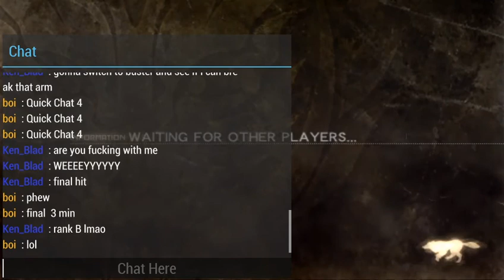(Attempting to) Beat Corrosive Hannibal with rank 1 gears in God Eater Burst (Part 2/2)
Ay we did it \o/
All I need to do is equip a Buster Blade

Now, its time for the Welkin